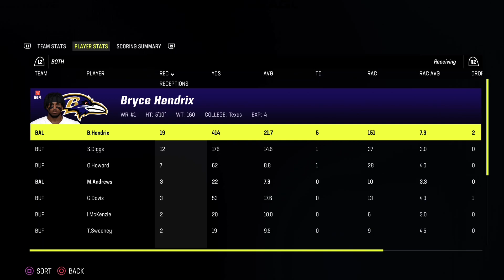Madden 23 Face Of The Franchise - Divisional Round! Bills DBs Got COOKED!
Stay Updated
Socials -